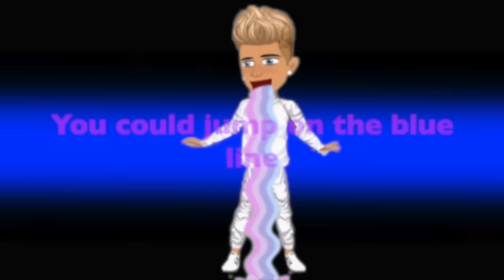MSP - Traffic Lights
↓↓ яεα∂ ∂εscяιρтιση ↓↓

I haven't done anything in a while so I'm proud of this video that I managed to complete it. Believe it or not I started it today so basically I managed to complete it in under 24 hours. If you're wondering about the next Agent 902 episode, please be patient as I've been very busy lately and a lot of stress. Other than that, have a faaaabulous day ~

ρяσgяαм: iMovie
яεcσя∂εя: QuickTime
мsρ: Leafpaw1223 (UK)
σяιgιηαℓ sσηg: Lena - Traffic Lights

If you wish to get a shoutout in the next video, make sure to comment. If you have any requests as well, don't forget to inform me.